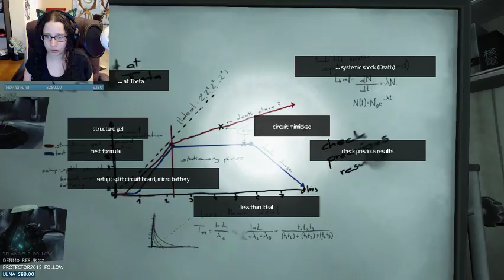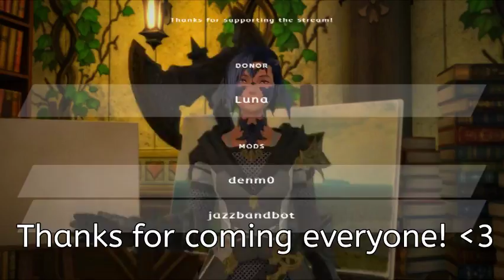SOMA Part 4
Sneaking around Omicron! STOP MESSING WITH MY CONSOLES WHATEVER YOU ARE *shakes cane* -- Watch live